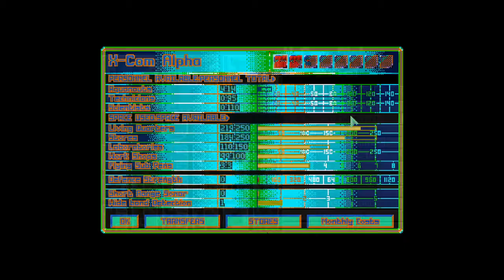Tytan Play's | Open X-com TFTD | # 32 "More Terrors Exposed"